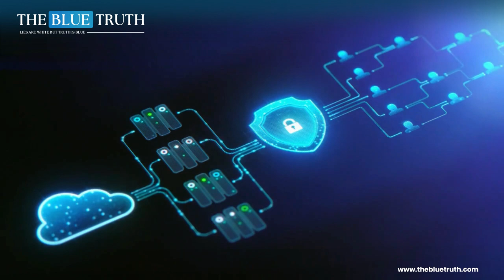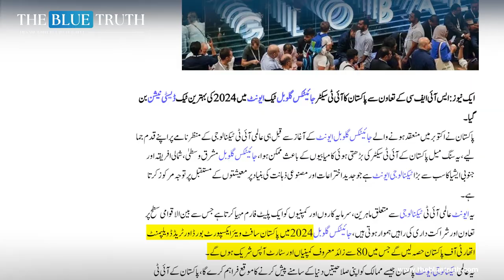SIFC Achievement | IT Sector Ready to Become an Economic Hub | The Blue Truth